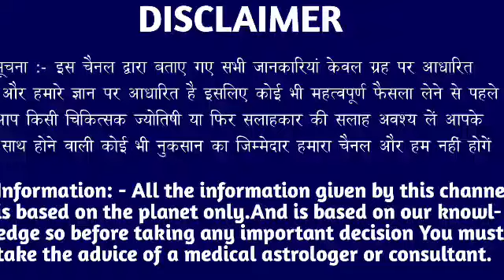वृश्चिक राशि वालों 29 मार्च सोमवार के दिन बहुत अच्छा खबर। बड़ी खुशखबरी।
वृश्चिक राशि वालों 29 मार्च सोमवार के दिन बहुत अच्छा खबर। मिलेगी बड़ी खुशखबरी।